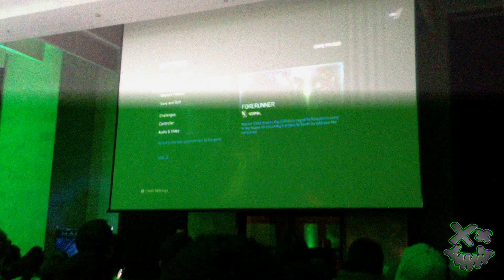JOSH HOLMES PLAYS HALO 4 CAMPAIGN HD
HALO CREATIVE DIRECTOR JOSH HOLMES OF 343 INDUSTRIES PLAYS A PART OF THE HALO 4 CAMPAIGN! RECORDED LIVE ON THE 4th OCTOBER 2012 AT THE HALO 4 BLACK BETA EVENT IN SYDNEY, AUSTRALIA HELD BY IGN AND [V] ENERGY DRINK AUSTRALIA.

WHOOP WHOOP!!! JUGGALO FOR LIFE!!!
♠♤MMFWCL♤♠ ♠♤YPG♤♠